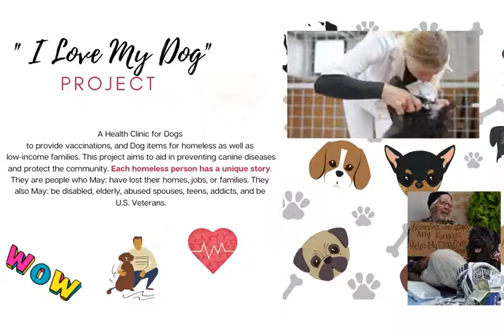I LOVE MY DOG' VIDEO